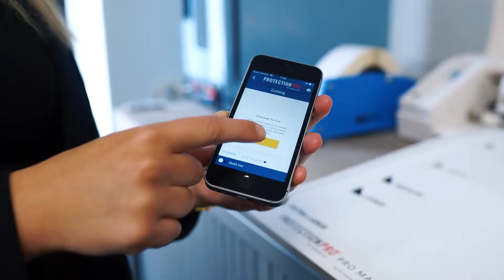Wat Is Een Clearplex Screenprotector?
Ook altijd al willen weten wat Clearplex is en hoe je deze op maat gesneden folie op jouw telefoon kan laten plakken? Kijk dan onze nieuwe video!